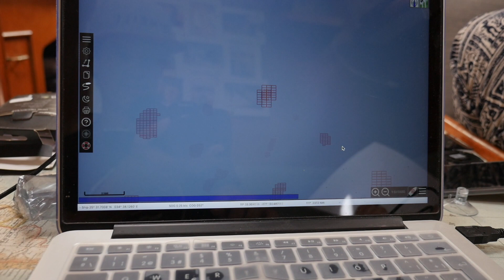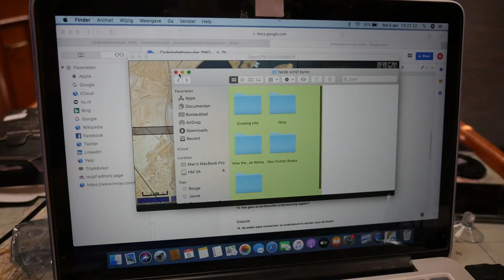The step from BEGINNER to ADVANCED sailor around the world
Win a full week on board of Messenger for 2 persons. check the details in/under Vlog 25

In Today's vlog we are figuring out if we are beginner or advanced sailors, and if we are maybe going to make a big step on that scale ;) The sailors around the world that we meet here are inspirting us!!

On the 17th of April 2020 we will leave marina Port Ghalib in Egypt, heading south towards Sudan and Djibouti and finally Maldives. We will take it easy, enjoy the beautiful reefs of the red sea and keep an eye on the corona regulations of the ports we pass. Since many countries are closed we don't know where we will be allowed to go on land again, but we can survive 4 month without seeing anybody :)

This journey is only a small part of our trip that started 2 years ago. We got the sailing- skills on our friends yacht 'Shalom' when we joined them on a trip from the Netherlands to Spain. . In Spain we decided to go with our own boat, and in no time we were the happy owners of 'Messenger'. We left may 2018 and started vlogging from the beginning, we made 15 minute video's of our adventures, the nature and the many special people we met. We cooperated with OM to visit their projects and film them on our way. Since 19 of March we started with a daily vlog due to the corona situation. We plan to keep doing this the coming months.

Do you want to know the rest of the story?

grtz, Hermen en Marjolein